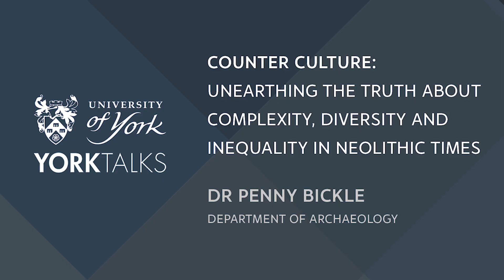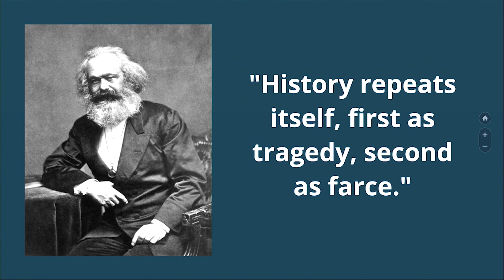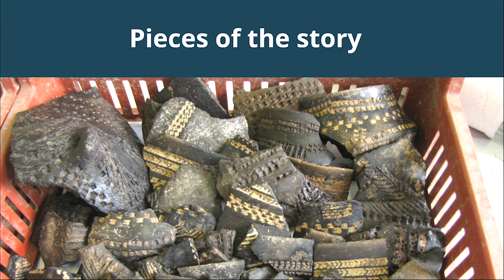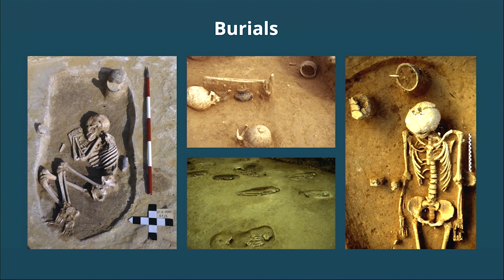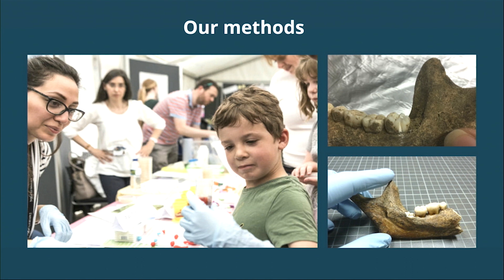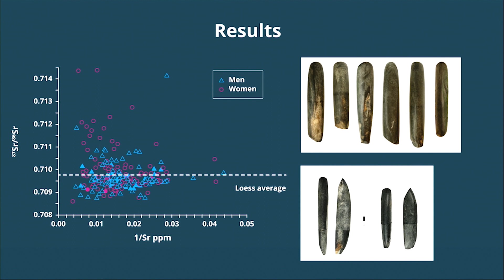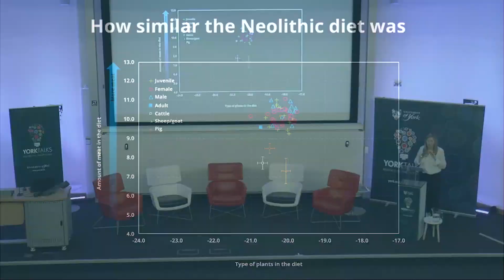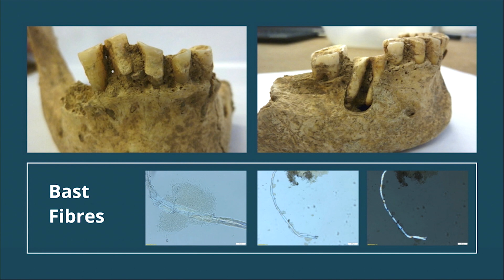YorkTalks 2020: Unearthing the truth about complexity, diversity and inequality in Neolithic times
Dr Penny Bickle (Department of Archaeology) delivers her YorkTalk ‘Counter culture: unearthing the truth about complexity, diversity and inequality in Neolithic times’ at the University of York, January 2020.

Blending smart data modelling, high resolution strontium isotope and dental calculus analysis with existing osteological information and evidence from ancient burial rites, Dr Penny Bickle and her eight-strong team of archaeologists are exploding myths about the early inhabitants of Europe. Penny reveals how our ancestors lived through periods of rapid innovations; more like today's boom and bust than through a slow transition from simple to complex. She also shows that inequality in Neolithic times is much more nuanced than conventional archaeological wisdom - hugely influenced by Karl Marx - has claimed.
By providing a more accurate understanding of the past, Dr Bickle argues, we are better equipped to negotiate the challenges of today. The centrality of food, for instance, and its sharing through the community, meant there were no food banks in Neolithic times. A lesson for today?